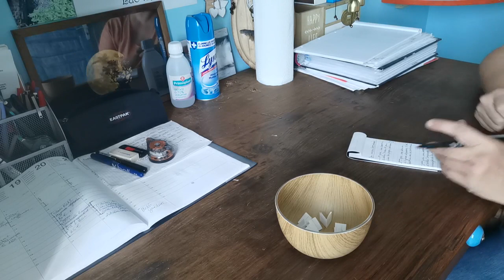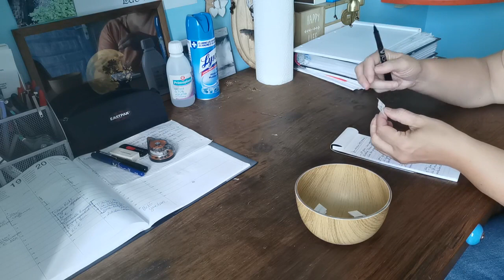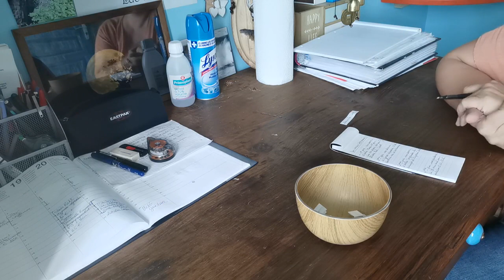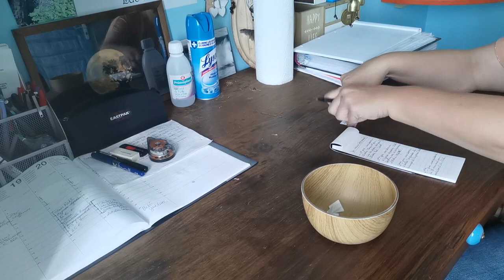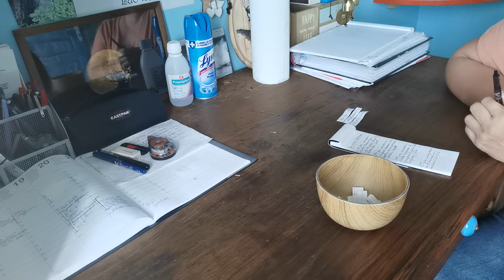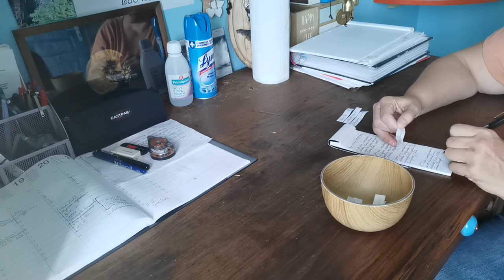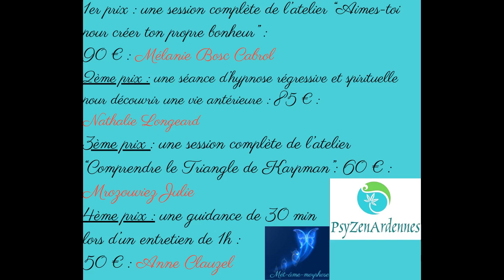Tirage au sort du Jeu concours des 2000 abonnés !!!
Ça y est !! Le jeu concours a trouvé ses gagnants !!

Les vidéos de Cécile Ricolleau : Yin : 185, 188, Yang : 187, 186

Vous êtes intéressé(e)s par un massage, un soin énergétique  (au cabinet ou en visio), une guidance personnalisée, une hypnose régressive ou une initiation à la méditation par exemple, ou bien autre chose.

Par ce lien, vous pourrez retrouver les évènements que nous proposons : Les RDVs de Mét-âme-morphose, les Bains de lune, les Après-midis Bien-être et les Week-ends Bien-être :

* Hypnose régressive et spirituelle : pour prendre rdv ou : vous trouverez toutes mes hypnoses régressives en audios sur cette

et déjà quelques soins énergétiques en audio en reiki Usui, tibétain et l'énergie celtique (il y en aura de plus en plus) :

Également, j’ai construit des audios pour que vous puissiez ne pas être dépendants des dates que je propose pour les ateliers :
Cliquez sur ces liens de paiement et je vous envoie un lien de téléchargement dans les 48h.
* Atelier « Comprendre le triangle de Karpman » :
Grâce à ce lien, vous retrouverez tous les autres ateliers que nous proposons :

Mes catalogues sont aussi à votre disposition sur simple demande par mail, et sur ce lien :
Je livre et envoie des colis (pas pour tous les produits) après discussion avec vous. N'hésitez pas !

Nathalie Brédy-PsyZenArdennes
Mousse d'Ange